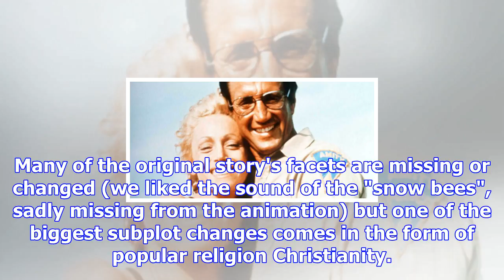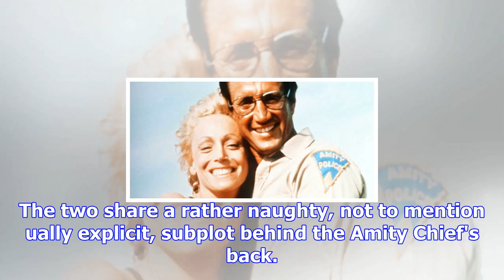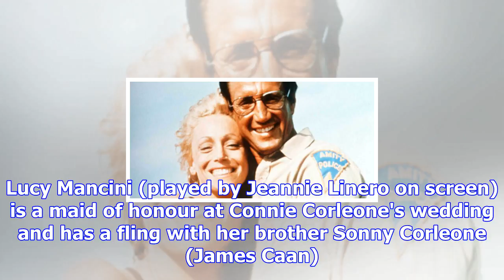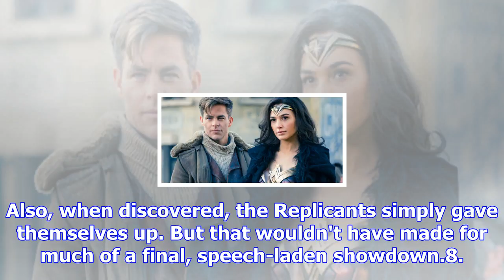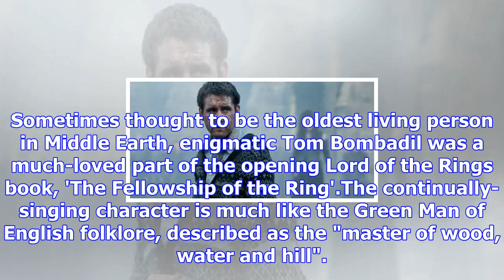9 controversial subplots cut from film adaptations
9 controversial subplots cut from film adaptations
There's nothing worse than going to see a big-screen version of a much-loved novel, comic-book or ev...